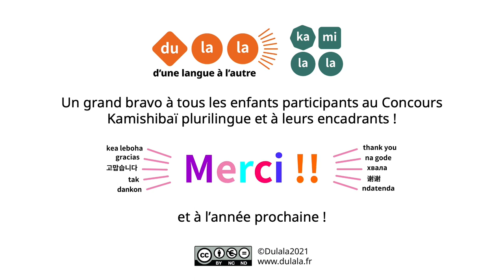Concours Kamishibaï plurilingue 2020-2021 : témoignage des enseignantes des lauréats 10-15 ans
Après la 6ème édition du Concours Kamishibaï plurilingue de Dulala, les enseignantes des 4 classes lauréates témoignent.